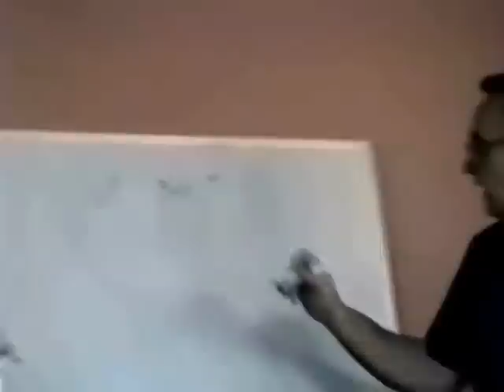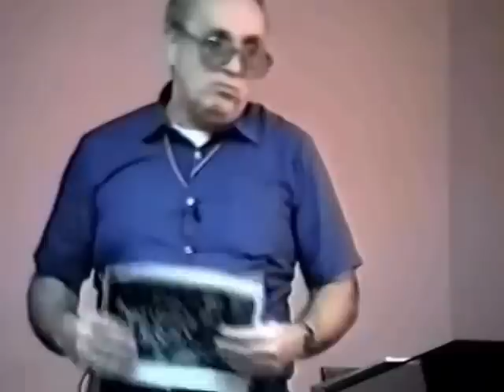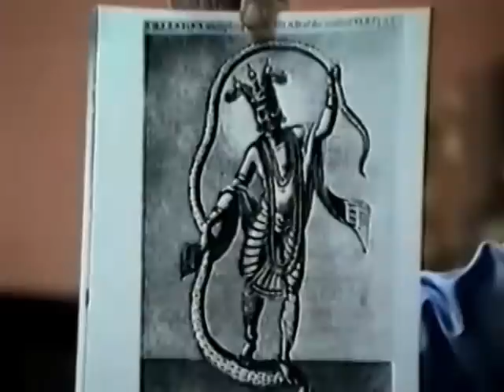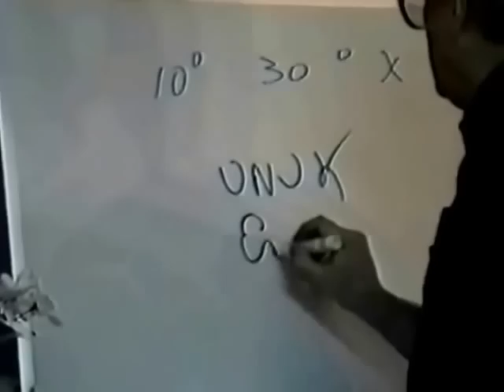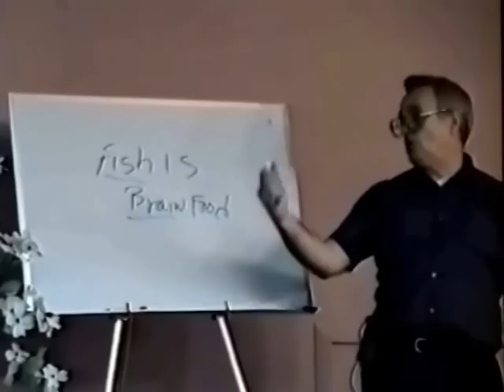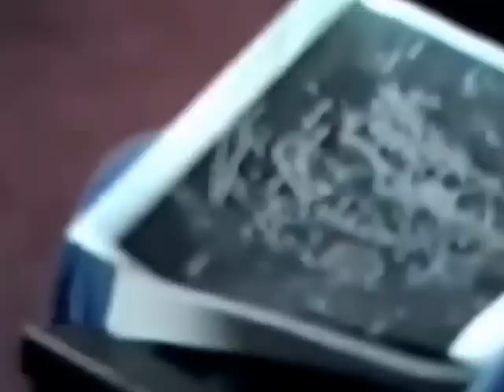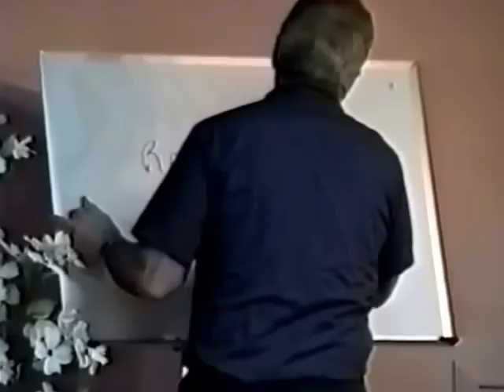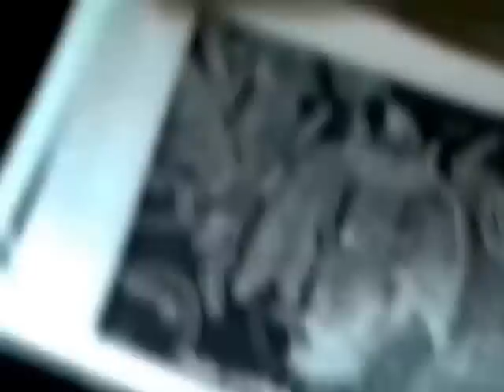8 Scorpio. Pretty Amazing Stuff if This Is You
Here is another astrological lesson that I hope you
will find meaningful. Of course if your sign is Scorpio
you will find it very meaningful. For everyone else you
may want to see how Scorpio effects your sign.